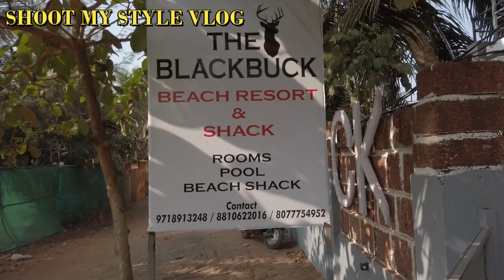The Blackbuck Resort Goa II Blackbuck Goa II Blackbuck Arambol Beach Goa II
VIDEO DESCRIPTION:
Today in this video i will explain about The Blackbuck Resort Goa II Blackbuck Goa II Blackbuck Arambol Beach Goa II

CHANNEL DESCRIPTION:

Welcome to my YouTube channel SHOOT MY STYLE VLOG and here you can find videos related to New travel places, Shops, Food .etc. which happen in our daily life by which we can learn and enjoy in many ways in our life.

Hope you enjoy well from our videos and making your mind cool and healthy.